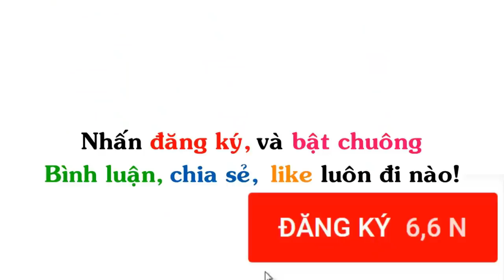Những Hình Ảnh Hài Hước (P 128)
▶ Title : Những Hình Ảnh Hài Hước (P 128)
Welcome to Viet Nam, Welcome to VietNam